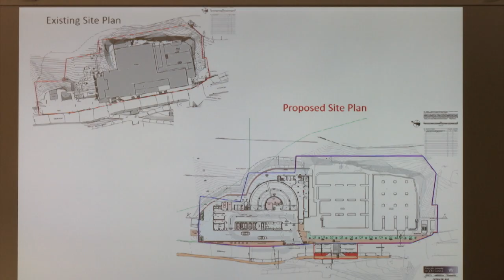Decision to demolish old Casino building deferred at DPC meeting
The Reserve on Europa Road would house one hundred and eleven high end apartments, which according to the developer, Greg Butcher, would compare in price to those on Queensway and to Mr Butcher’s other development, Ocean Village.

The proposed development of eight to twelve storeys returned to the DPC yesterday, for permission to demolish the old casino building, with Mr Butcher pointing out The Reserve was not a new building, but rather a replacement one.